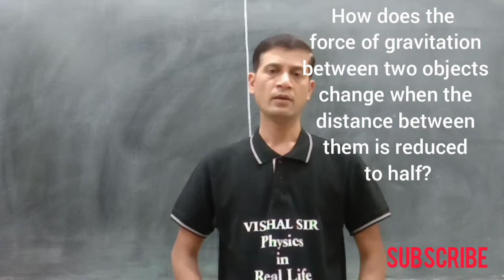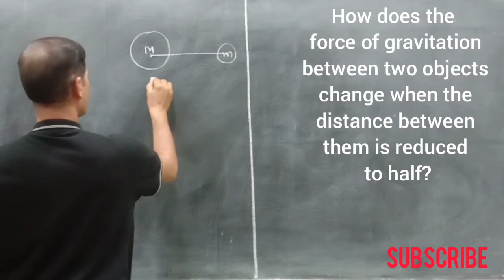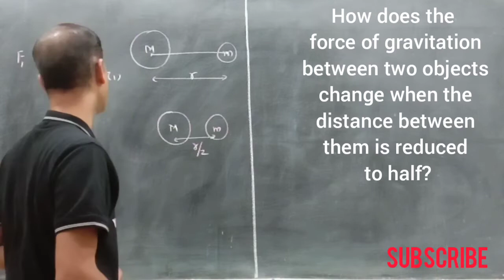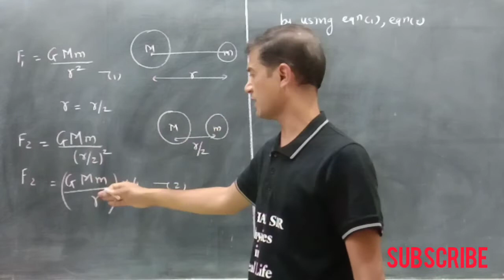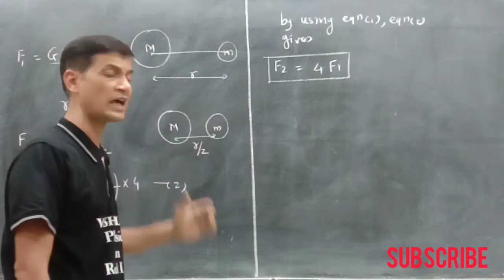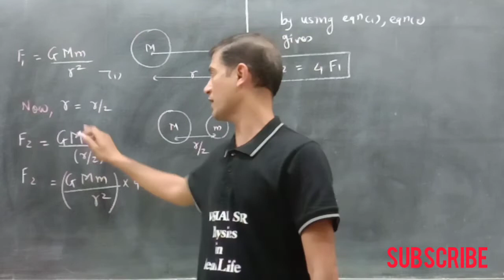how does the force of gravitation between two objects------- them is reduced to half?cbse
how does the force of gravitation between two objects them is reduced to half?